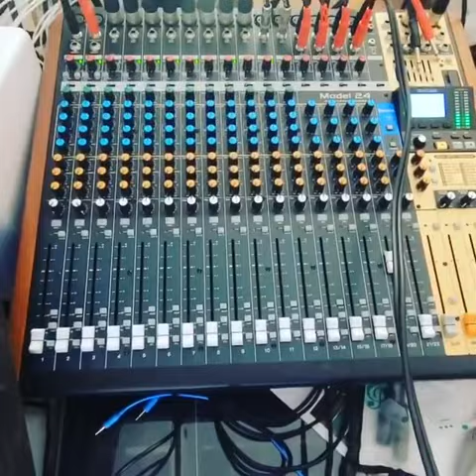A Nudist’s Bandage . . The Falling Girl